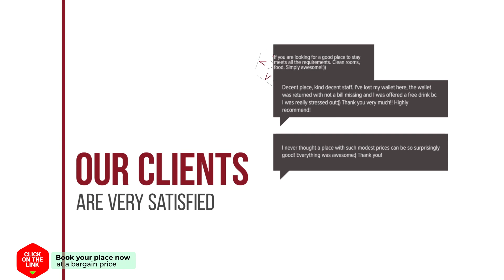Prakongsuk Resort hotel review | Hotels in Ban Ta Riam | Thailand Hotels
Prakongsuk Resort hotel video review. Hotels in Ban Ta Riam, asian 3 stars hotels.